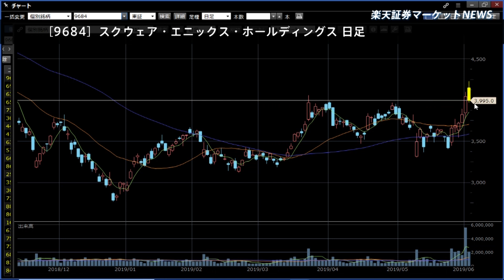楽天証券マーケットＮＥＷＳ6月4日【前引け】